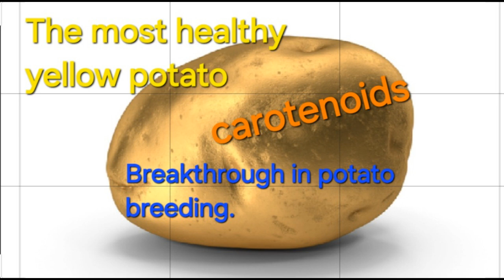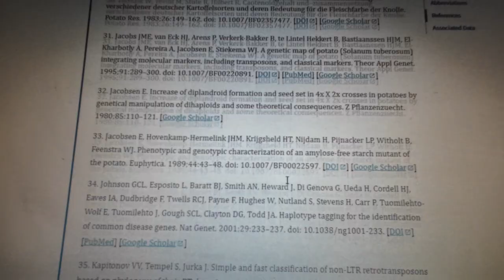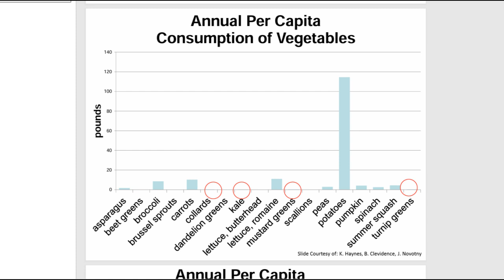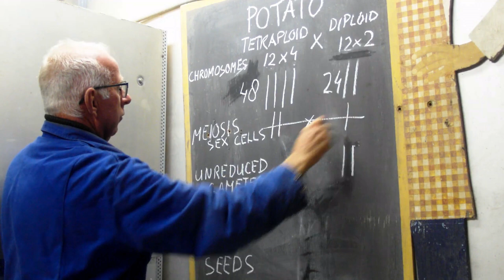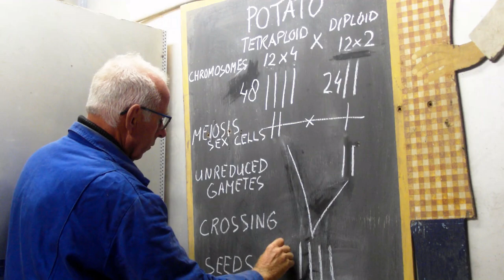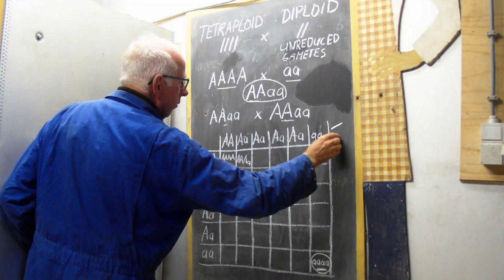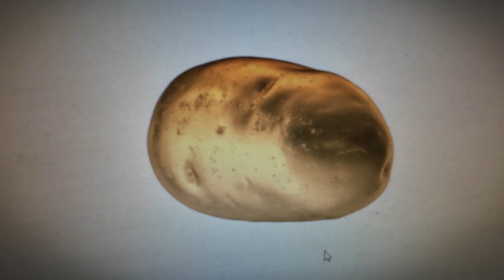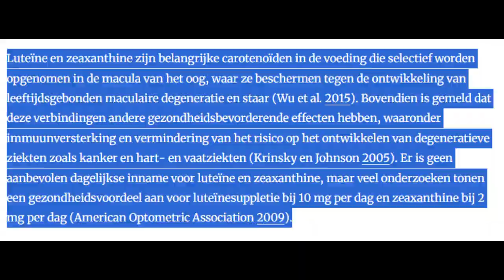aardappel veredeling #257 doorbraak caroteen gehalte in nieuwe gezonde varieteiten. Solanum Phureja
Misschien ben ik wel de eerste die een goed tetraploïde ras veredeld met een zeer donkergele vleeskleur, een goede bewaarbaarheid en een goed kooktype. Deze kleur komt uit de Solanum phureja en wordt geroemd om de culinaire eigenschappen. Niet alleen een lust voor het oog, maar heeft een verhoogd caroteen gehalte. En dan vooral luteïne en zeaxantine.  Dit heeft grote gezondheids bevorderende voordelen  en wereldwijd belangrijk omdat aardappelen voor veel mensen het basisvoedsel is. Ik denk zeker dat deze zeer donkergele aardappelen belangrijk gaan worden. Hier mijn verhaal.